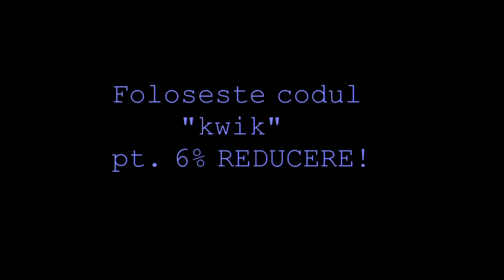GOLASOMANIA // FIFA 16 PLAYER CAREER // EPISODUL 6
Program de postare:
Luni:Infamous Second Son + FIFA 16 CM
Marti:WWE NXT + FIFA 16 Pokemon UT
Miercuri:FIFA 16 PC +WWE Legacy
Joi:Infamous Second Son + FIFA 16 CM
Vineri:FIFA 16 CM + Infamous Second Son
Sambata:FIFA 16 PC + WWE Legacy
Duminica:WWE NXT + FIFA 16 CM